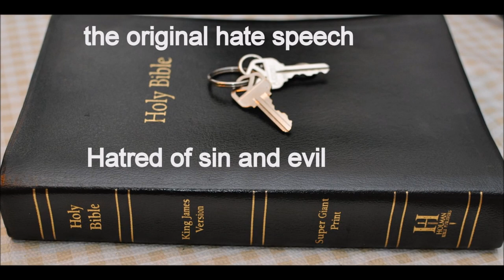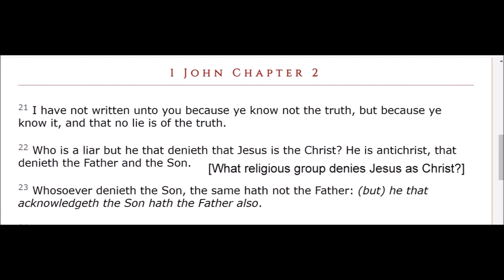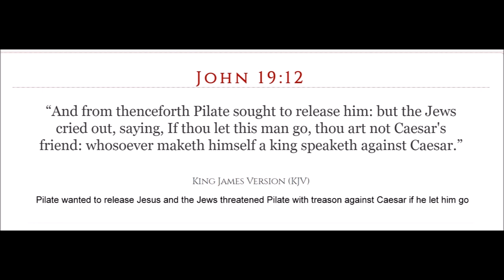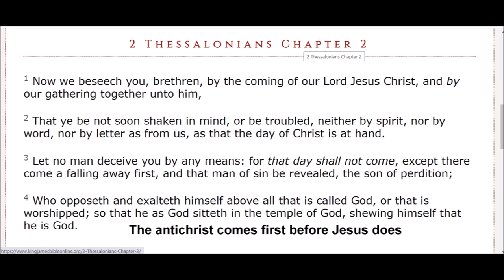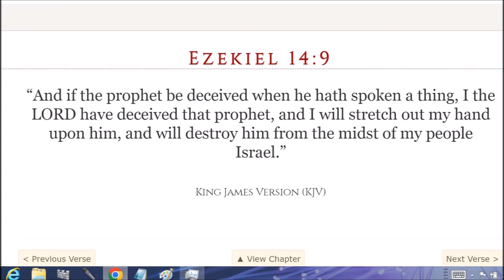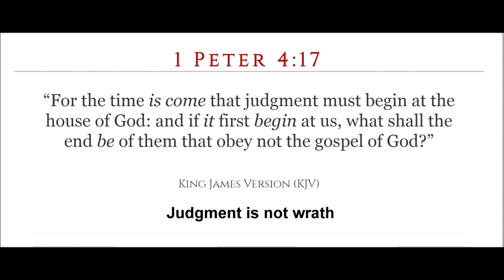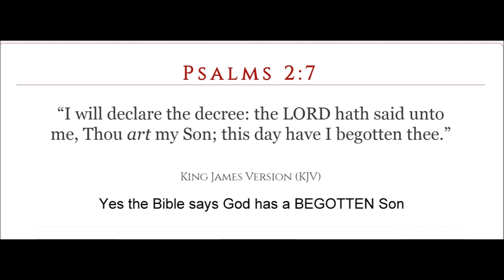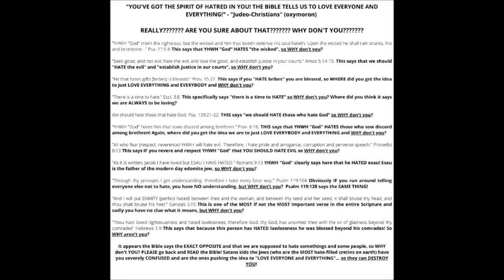King James falsely accused video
Writings of the King himself. James wrote some interesting things.
King James was a believer and knew the words of Jesus.
Some claim he was a sodomite, catholic or mason.
His own writings and actions prove otherwise